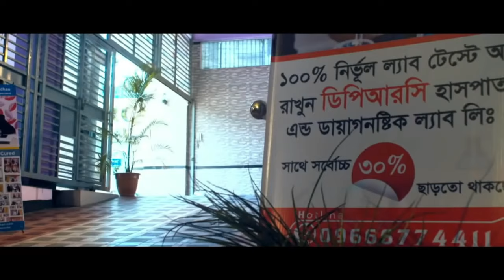রোগী সুস্থ হওয়ার প্রায় মাস খানেক পর ফিরে এসে কি বললেন । PLID, AVN, HIP JOINT, AS, SPA, PID, PCID,